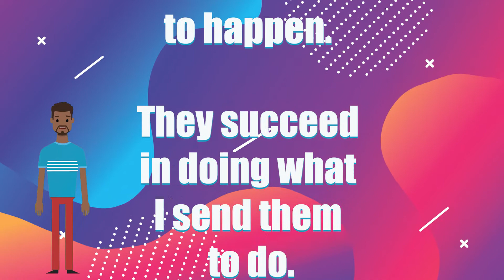Isaiah 55:11 -- Scripture Memory Verse – Mighty Sound Kids‬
The words I say do the same thing. They will not return to me empty. They make the things happen that I want to happen. They succeed in doing what I send them to do.
Isaiah 55:11